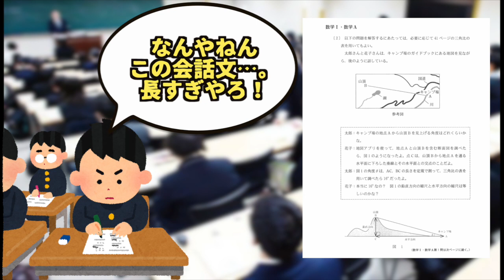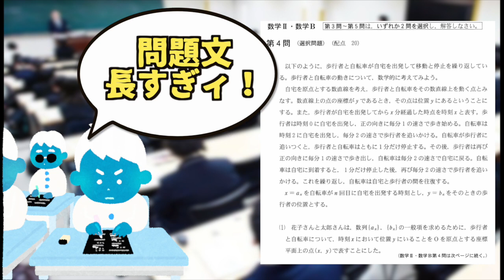【受験生OB共感】共通テストあるある【入試/受験】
共通テストのあるあるです。

神戸大学の馬はサブチャンネルで、本チャンネルの方では生産技術の仕事、工場勤務、食品メーカーの仕事を紹介してます。ぜひこちらも見てね。